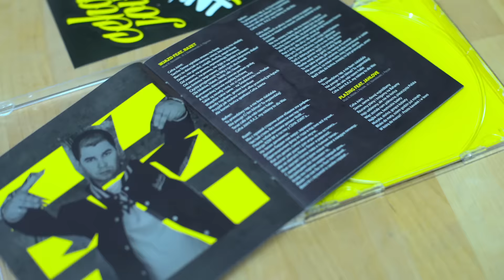Ja chcę palić - Ceha Joint Sidney Polak Making of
Zapraszamy do obejrzenia making ofa teledysku do utworu ,,Ja chcę palić'' Ceha Jointa & Sidneya Polaka.

Realizacja: Guanabana Production
Reżyseria: Magda Parol
Zdjęcia i montaż: Łukasz Piotrowski

Muzyka:
Ceha Joint

Specjalne podziękowania dla:

Rockowej Warszawy
Kasi Skrzyńskiej
SIdneya Polaka
Ceha Jointa
Verre Studio Fotografii

01.2016